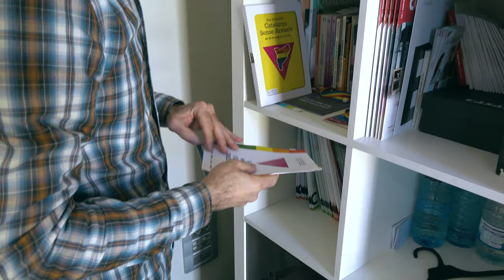TALCOMSOM, la Catalunya central LGTB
TALCOMSOM és l’associació de lesbianes, gais, transsexuals, transgèneres i bisexuals (LGTB) de Vic i la comarca d’Osona, creada per ser un punt de trobada del col·lectiu a la Catalunya Central. Per això també realitzen activitats a les comarques del Berguedà, Garrotxa, Moianès i Ripollès.

L’associació neix el 2008, per la iniciativa d’un grup de Lesbianes, Gais, Transsexuals, Transgènere i Bisexuals de la comarca d’Osona, i des de llavors realitzen trobades, activitats de lleure i cultura, festes, i també actes reivindicatius, intentant trobar l’equilibri entre lleure i reivindicació alhora que busquen activitats atractives per tothom.

En aquest video tres persones voluntàries i amb diferents càrrecs dins de la junta ens expliquen una mica d'història de l'associació, com es coordinen amb les altres comarques de la Catalunya central i què significa per a elles el fet de participar en el voluntariat d'una entitat LGTB.

Centre Cívic Can Pau Raba – C. Raval Cortines, 24 – 08500 – Vic (Hores convingudes)
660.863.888 (de 19h a 22h) – També whatsapp